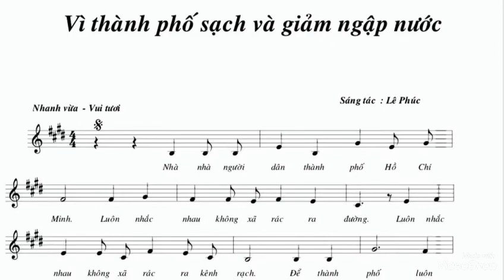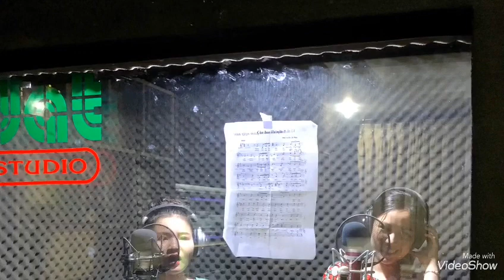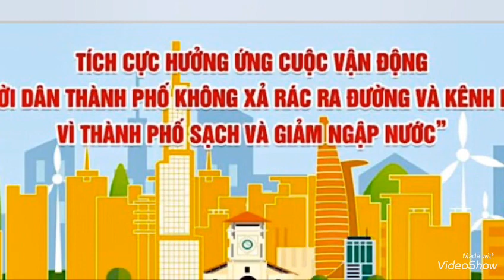Vì Thành phố sạch và giảm ngập nước ( st: Lê Phúc - bd: Giai Điệu Việt )